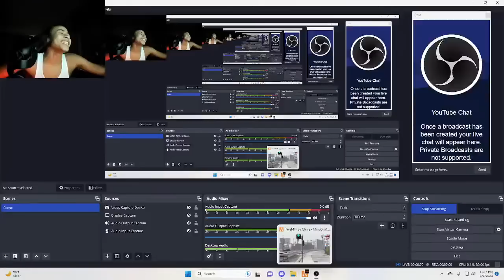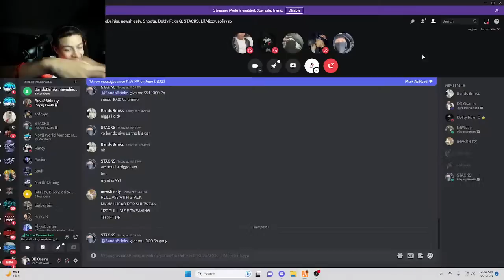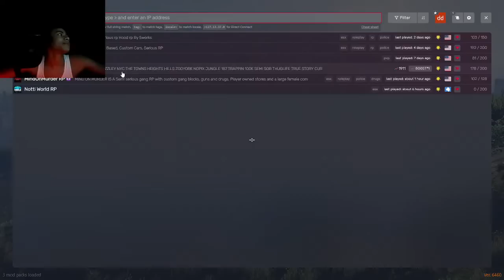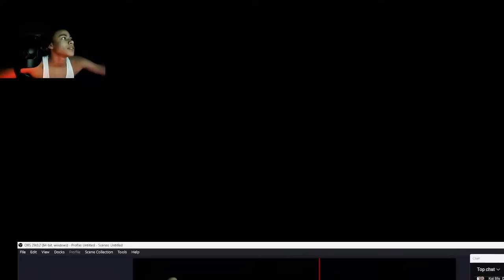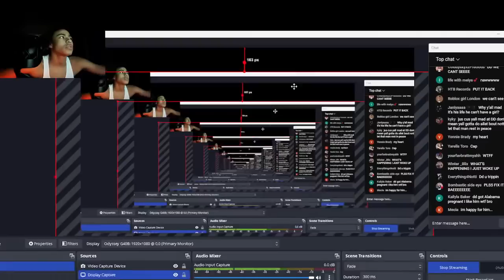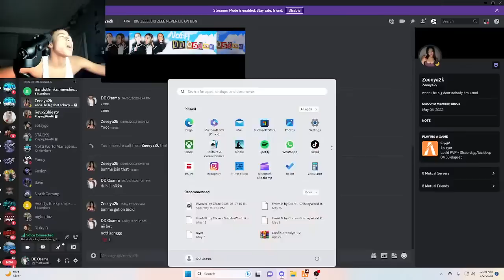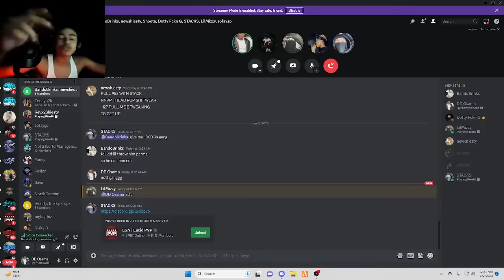DD Osama Playing MindOnMurder RP